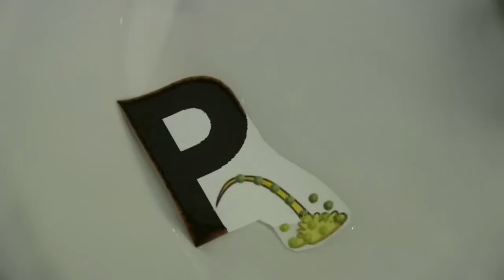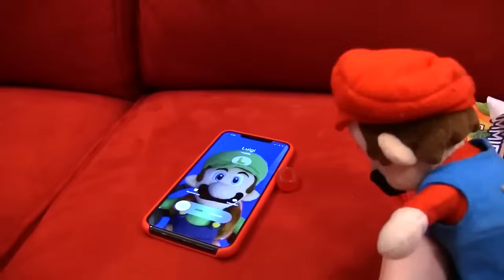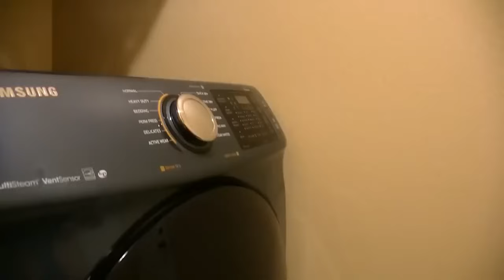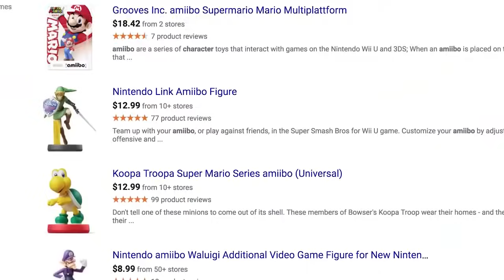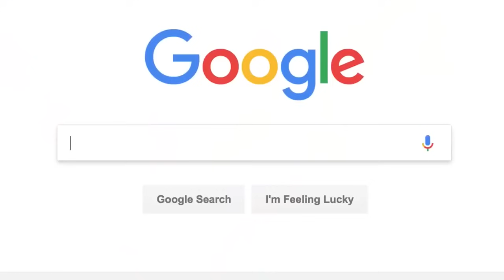SML Movie: Junior's BED Bugs!